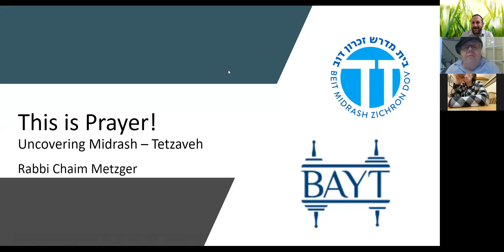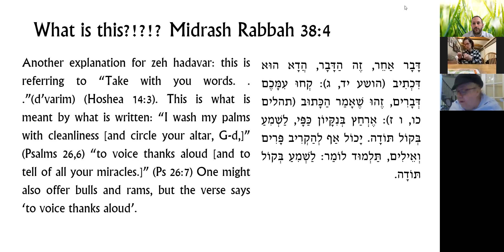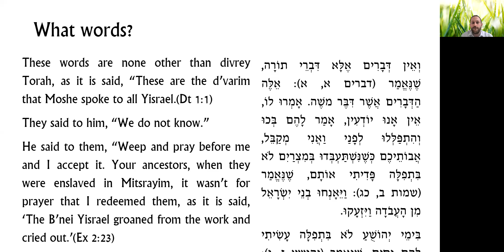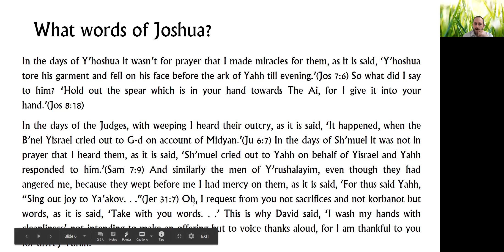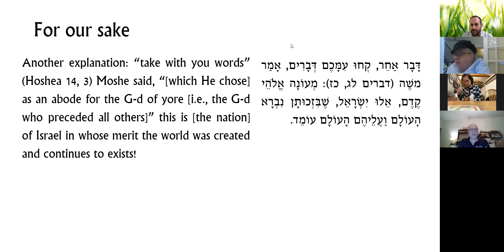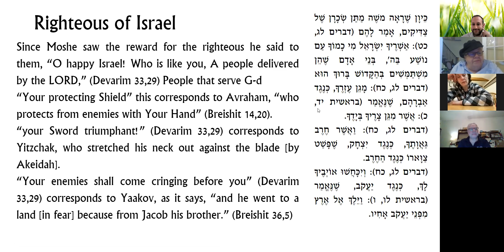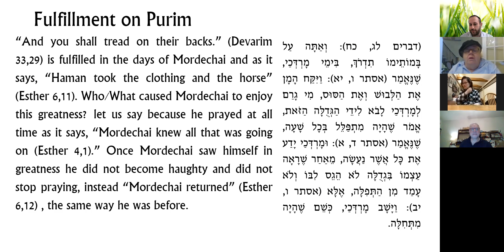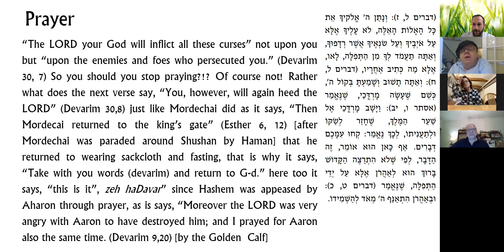This is Prayer!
Uncovering Midrash for Tetzaveh and Purim